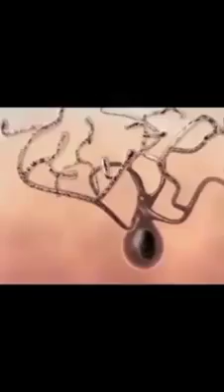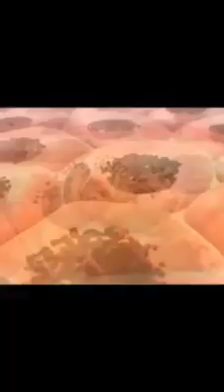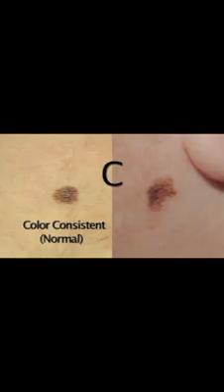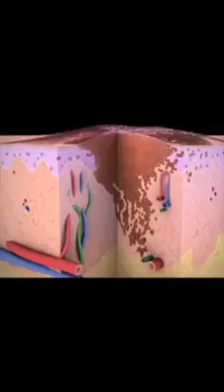Un simple Lunar te puede cambiar la vida 😥😥😞😞